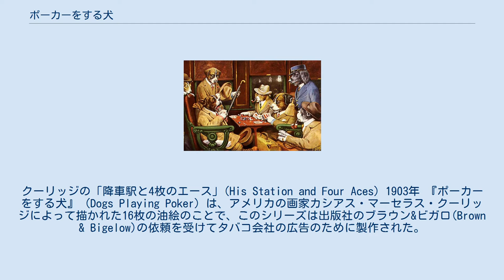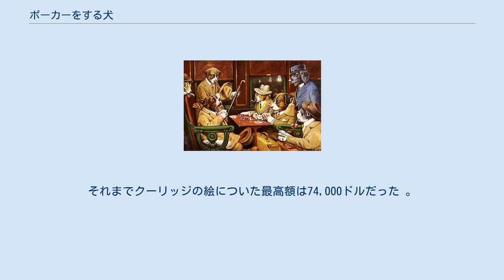ポーカーをする犬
クーリッジの「降車駅と4枚のエース」(His Station and Four Aces) 1903年 『ポーカーをする犬』 (Dogs Playing Poker) は、アメリカの画家カシアス・マーセラス・クーリッジによって描かれた16枚の油絵のことで、このシリーズは出版社のブラウン&ビガロ(Brown & Bigelow)の依頼を受けてタバコ会社の広告のために製作された。
絵はどれも擬人化した犬を主人公にしていることが特徴だが、そのうち犬がトランプ用テーブルの周りに腰かけている9枚の絵は、アメリカで知名度こそ高くなったものの、主に労働者階級の人間が家を飾るときの趣味を体現したものとしてあざけりの対象にもなった。
批評家のアネット・フェレーラはそれをこう表現している。
「ありとあらゆるカゲロウじみたポップアートが絶え間なく再生産されるなかで…〔ポーカーをする犬は〕アメリカ人の安っぽい集合的無意識に…永遠に刻み込まれた」。
 「ワーテルロー」(Waterloo) 1906年ごろ 「ポーカーをする犬」シリーズの正式な作品は以下のものである。
 以降の1910年にも同じようなテーマの「フォーカードのもよう」(Looks Like Four of a Kind)がある。
一連の作品には、カラバッジョやラトゥール、セザンヌなどの画家による人間のトランプ遊びを描いた作品をモデルにしたものもある。
 「ワーテルロー」や「大胆なブラフ」(A Bold Bluff)に描かれたセント・バーナードは、5番街の花屋でクーリッジの友人だったセオドア・ラングが飼っていたキャプテンという名の犬がモデルである。
2005年2月15日、この二枚の真作がペアでオークションにかけられ、匿名のバイヤーによって590,400ドルで落札された。
それまでクーリッジの絵についた最高額は74,000ドルだった 。